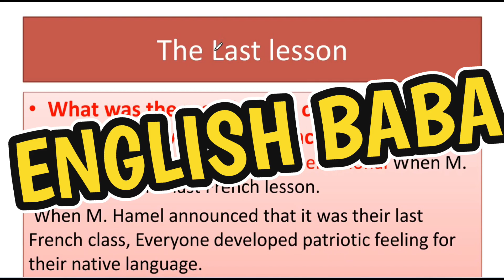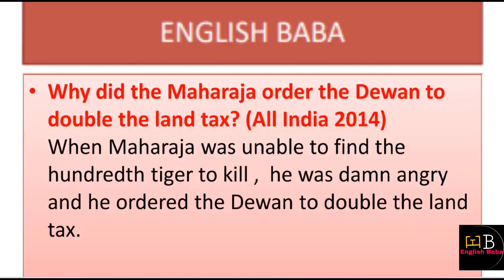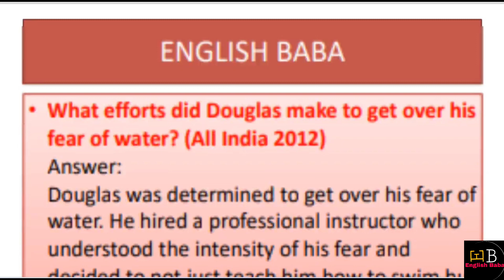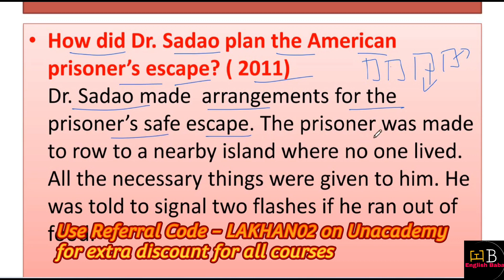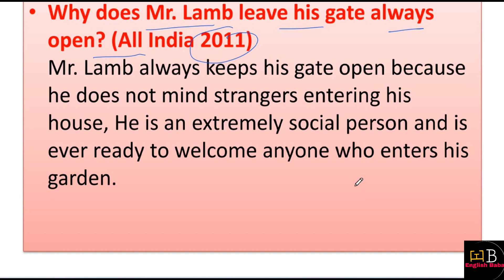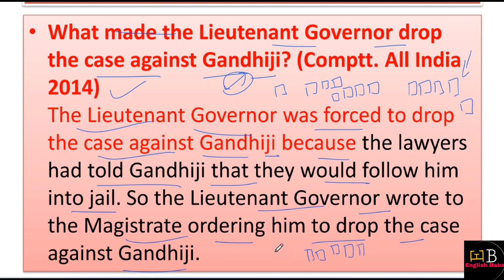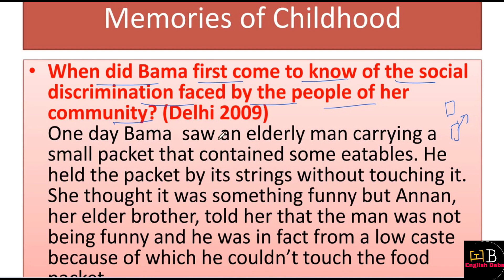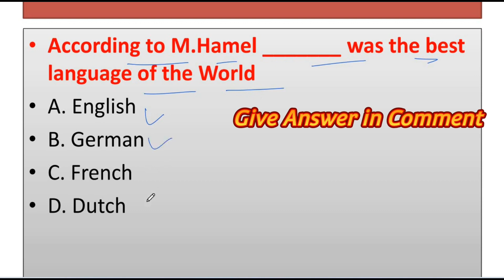Class 12 english important questions 2023